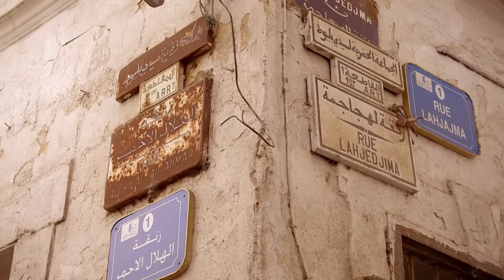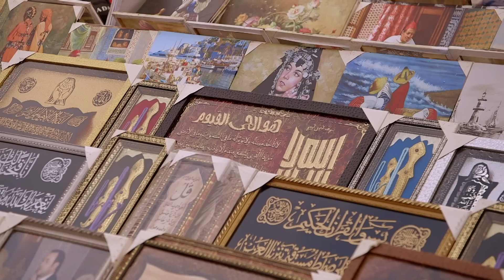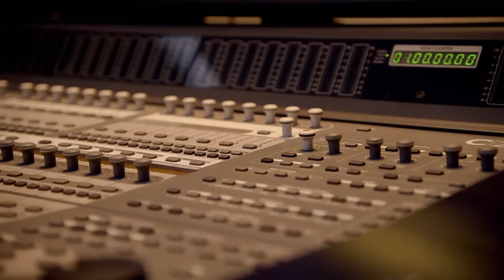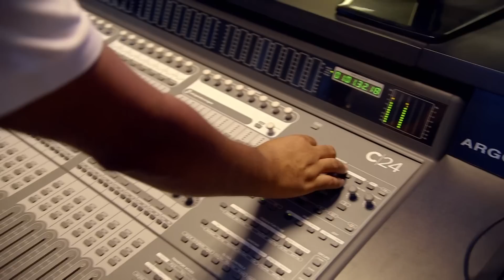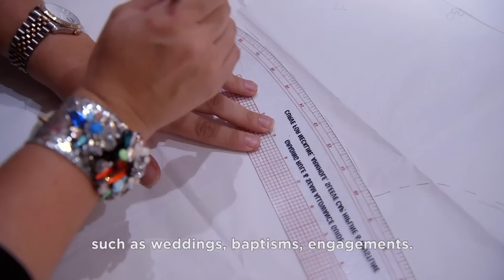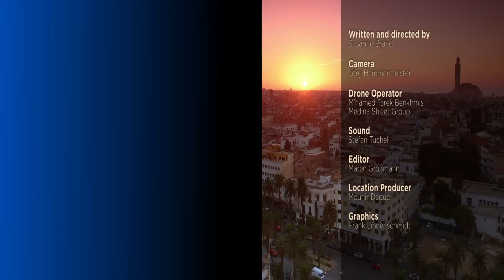The Silver Screen Vs Reality: The Casablanca Conflict | Magnificent Megacities: Casablanca | Spark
Casablanca is a city of love, drama, and passion. A city just like the Hollywood film, even though not a single scene was shot there. Today, two worlds clash, tradition, and globalization. The name Casablanca invokes images of Humphrey Bogart and Ingrid Bergman, but the modern reality is completely different.

Content licensed from TVF International to Little Dot Studios. Produced by Iona Media.